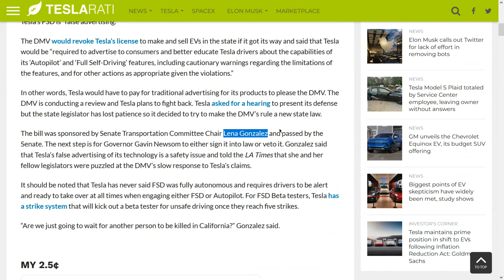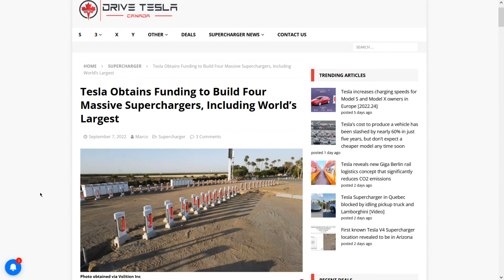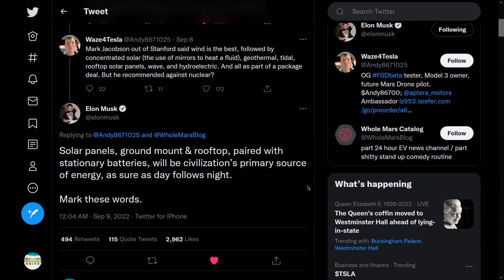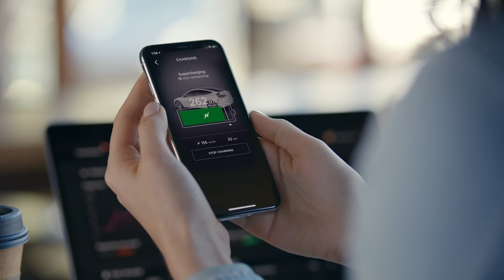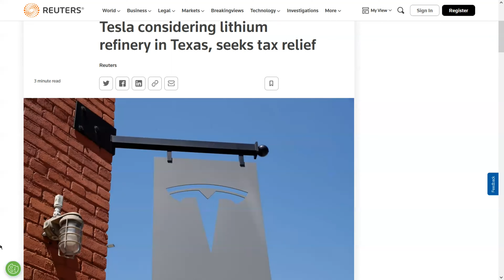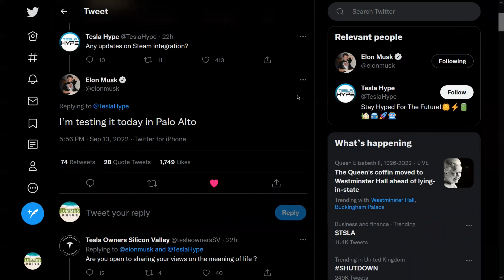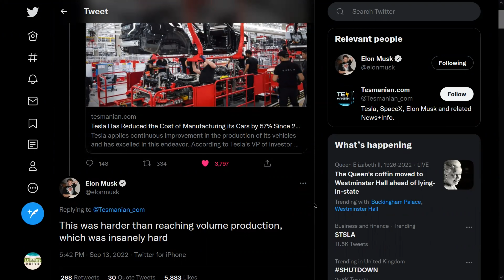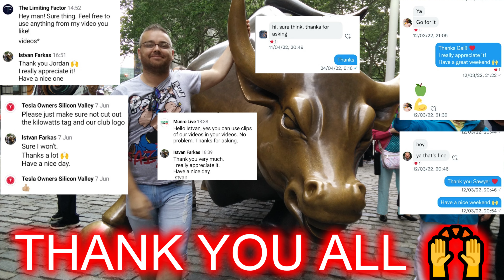2024-ben jöhet a Tesla Robotaxi, 57%-al csökkentették a gyártási költségeiket, FSD beta 10.69.2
Berlin háttérbe szorul Austin mögött, A model Y megérekezett Japánba is, Rekord felé tart Shanghai, Hatalmas Superchargerek jönnek Kaliforniába, A fúziós energia Musk szerint túl drága lesz, Szerviz javítás személyesen Elontól, Új mobil app funkció: battery health check, Az új Giga Nevada vezető rengeteg adatot árult el.